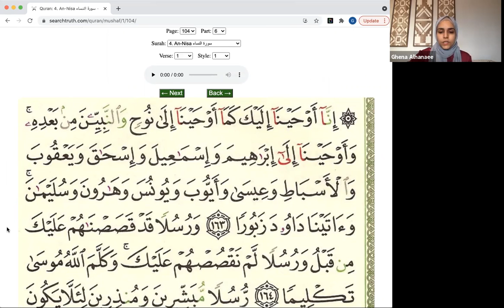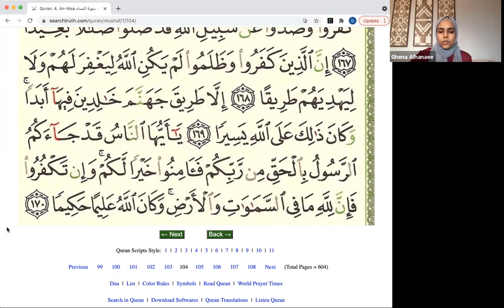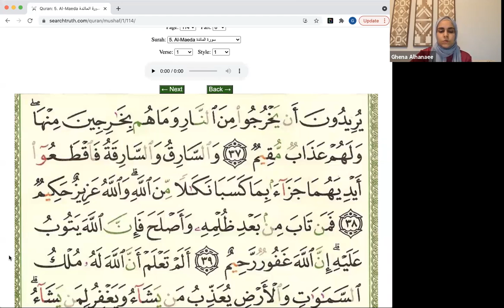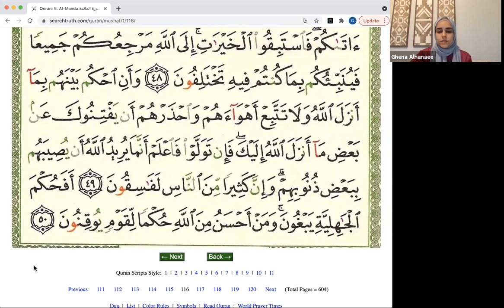Ramadan Quran Recitation - 6th Night with Ghena Alhanaee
Ghena Alhanaee continues the nightly Qur'an recitation with a selection of the sixth Juz (4:148-5:50)